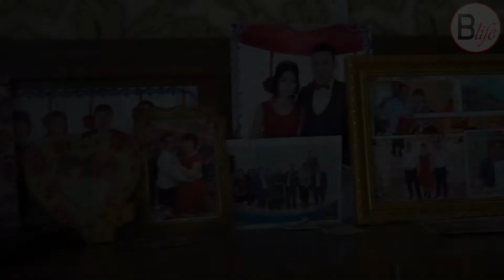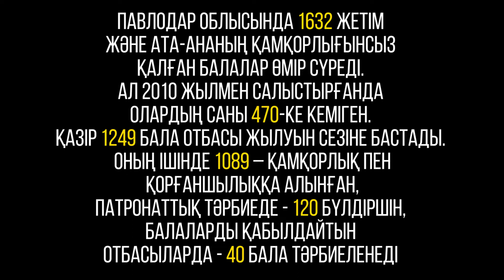Сегізаевтар отбасы // Семья Сегизаевых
Кішкентай қыздың тағдыры. Тағдырмен тартыс.
Сегізаевтар отбасы - мейірімді жүрек жандар.
Көпбалалы жанұя болса да, өз қамқорлықтарына 7 бүлдіршінді алып отыр.